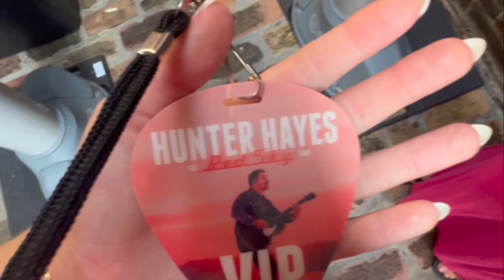weekend in my life birthday edition: sunsets, shopping, New Orleans Hunter Hayes concert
hope y'all are Hunter Hayes fans because this vlog has a lot of the concert!

xoxo